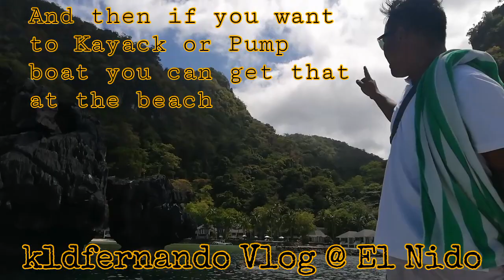VLOG #74: El Nido Palawan: Valentines 2020 at Lagen Resort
One of the tour packages that we had at Miniloc Island Resort, was a buffet Lunch at Lagen Resort.  Lagen Resort is one of the resorts of El Nido Resorts. This resort are usually for honeymooners, as in sobrang tahimik, wala maxadong activity na available kung hindi mag sun bathing by the beach and pool.